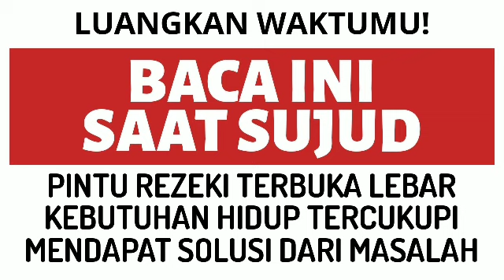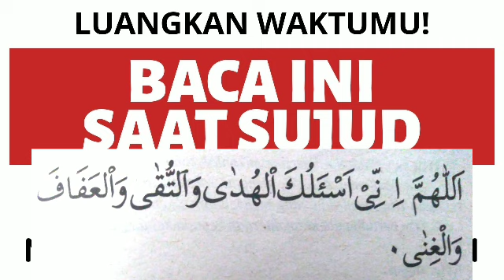AMALAN DOA DZIKIR ZIKIR MUSTAJAB PENARIK PEMBUKA PINTU REZEKI LANCAR MELIMPAH RUAH DARI SEGALA ARAH